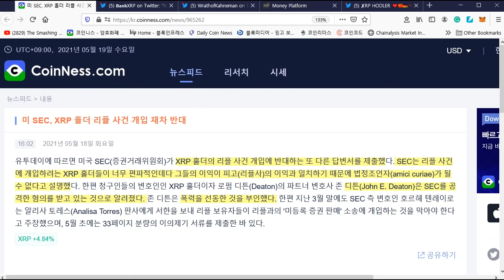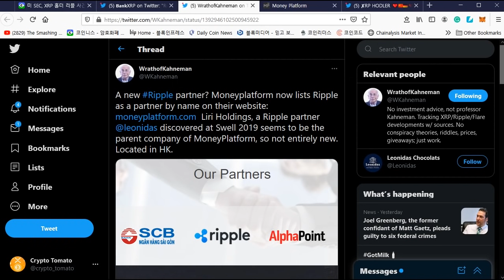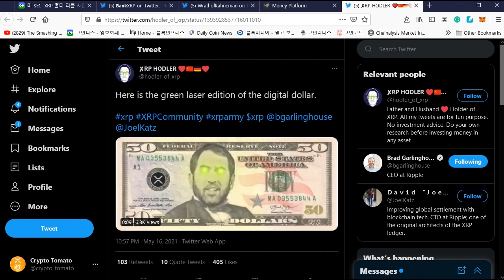리플&XRP) 오늘도 특별한 소식 없네요